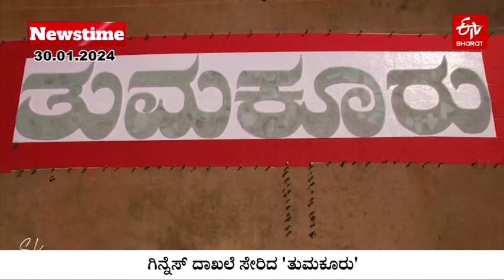ETV Bharat Newstime 30-01-2024 | ಇಂದಿನ ಕರ್ನಾಟಕ ಸುದ್ದಿ | ETV Bharat Karnataka |Laxman Savadi|PMModi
ETV Bharat Newstime  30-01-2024 | ಇಂದಿನ ಕರ್ನಾಟಕ ಸುದ್ದಿ  | ETV Bharat Karnataka |Laxman Savadi|CM Siddaramaiah |Guinness Record |AIIMS

ಬ್ರೇಕಿಂಗ್​ ನ್ಯೂಸ್​ಗಳು
ಹೊಸ ಹೊಸ ವಿಡಿಯೋಗಳು..
ಎಕ್ಸ್​​ಕ್ಲೂಸಿವ್​ ಸ್ಟೋರಿಗಳು..